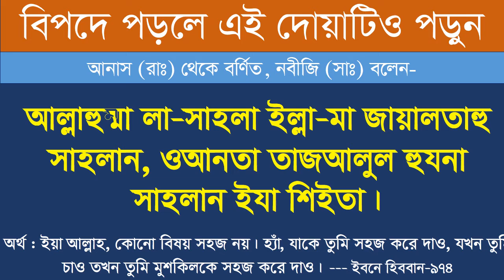বিপদে পড়লে দোয়া ইউনুসের পর এই দোয়াটি পড়ুন